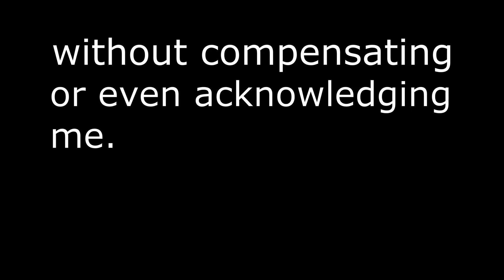Mono Bud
This is an alternative to the usual ear buds. It would keep one ear free to hear your surroundings.